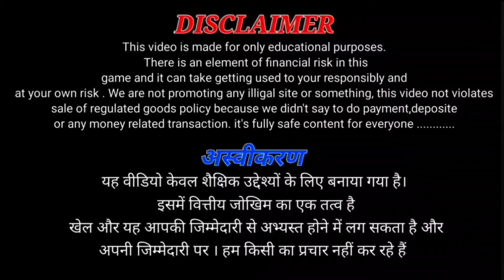Aviator Game Kaise Khele | Aviator App Se Paise Kaise Kamaye | Aviator Game Tricks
1. Aviator Game Kaise Khele
2. Aviator App Se Paise Kaise Kamaye
3. Aviator Game Tricks
4. Aviator Game
5. Aviator Hack Trick
6. Aviator
7. Aviator Game Fake Or Real
8. Aviator Game Kaise Download Kare
9. Aviator Predictor App
10. Aviator Live
11. Aviator Game Withdrawal Kaise Kare
12. Aviator Game Hack
13. Aviator Game Kya Hai
14. Aviator Game Kaise Khela Jata Hai
15. Aviator Kaise Khele
16. Aviator Game Hindi
17. Aviator Game Live
18. Aviator Game Kaise Khele Trick
19. Aviator Game Download
20. Aviator Game Se Paise Withdrawal Kaise Kare
21. Aviator App Kaise Download Karen
22. Aviator App
23. Aviator App Download
24. Aviator App Kya Hai
25. Aviator App Download Link
26. Aviator App Withdrawal Kaise Kare
27. Aviator App Se Paise Kaise Nikale
28. Aviator App Kaise Khele
29. Aviator App Kaise Chalayen
30. Aviator App Real Or Fake

Notice 💠💠
This Channel Is Not Promote Any Illegal Content & Activity